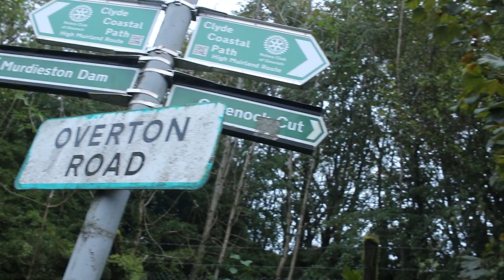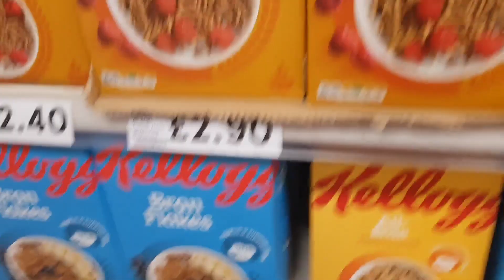Day In The Life | Physique Update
Enjoy the little things in life by spending time with people you love or doing things you don't normally do. Spending time with my dad. Quick update on how I am currently doing in my reverse diet and also how I am looking.

Stay Positive. Stay Grateful.